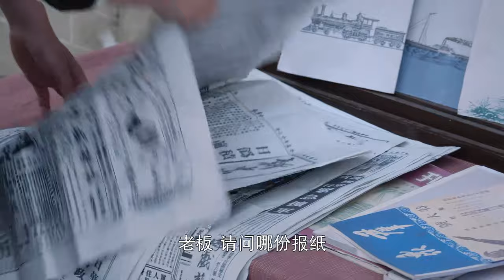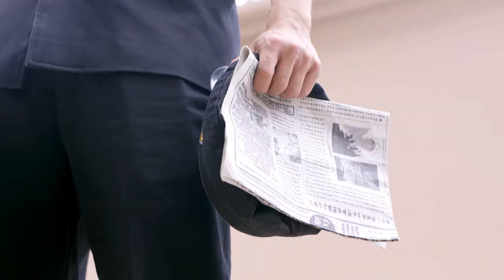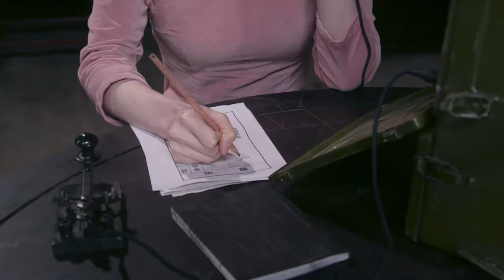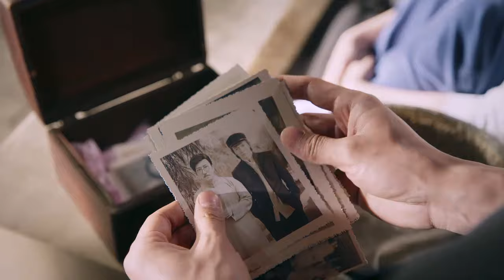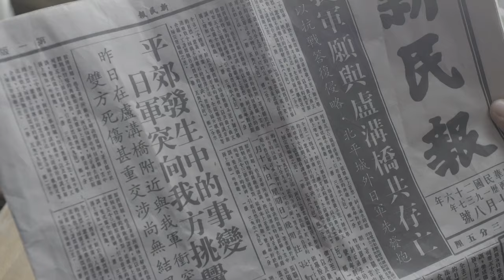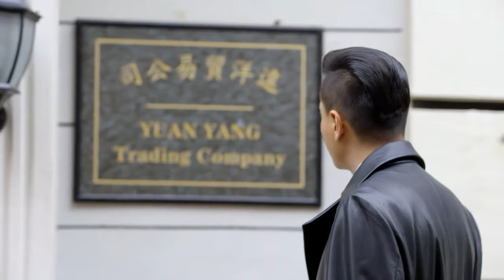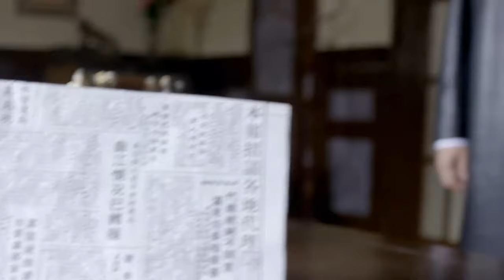【谍战剧】捕影者 03丨主演:蒋欣、迟嘉、夏凡、林源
该剧讲述的是20世纪三四十年代，爱国青年参加共产党与日寇做斗争的故事
更多精彩好剧：